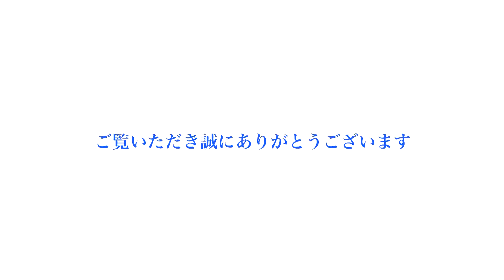セレクトセール2015-No.197-デフィニットの2014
1歳　牡　芦毛　2014/05/06生
父：クロフネ
母：デフィニット
母父：デヒア
Grey Colt by Kurofune